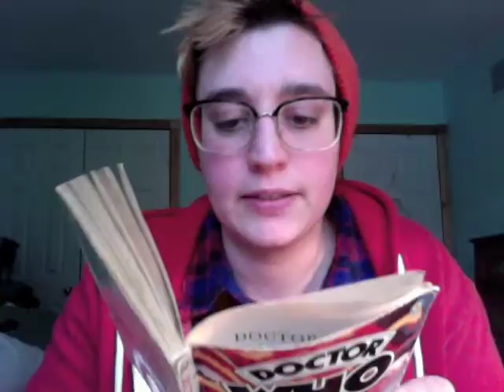DOCTOR WHO Death to the Daleks: Chapter 1 (VEDA 6)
GUYS: this is so much fun.  Like, I'm having such a good time with this (as you can probably tell).